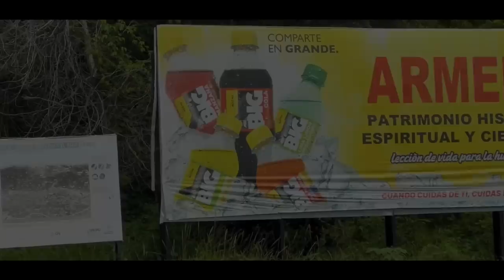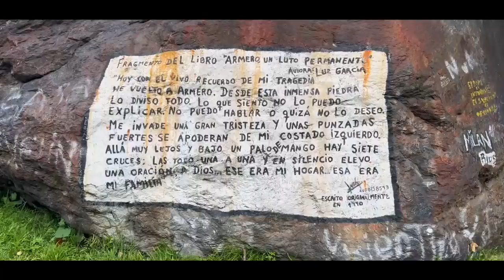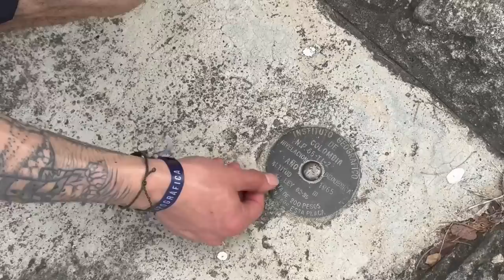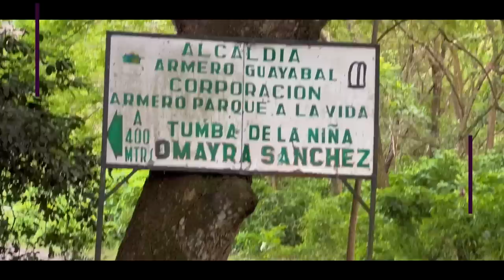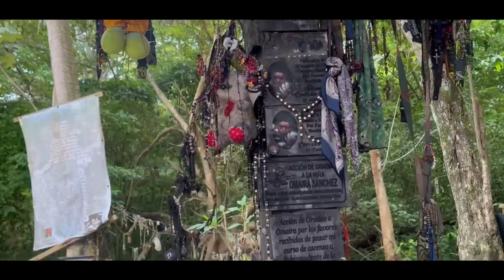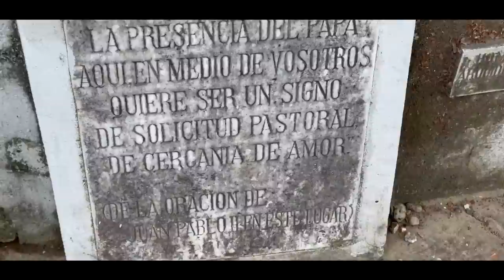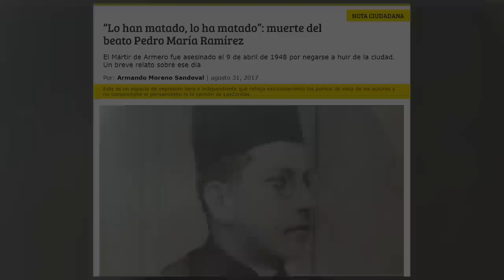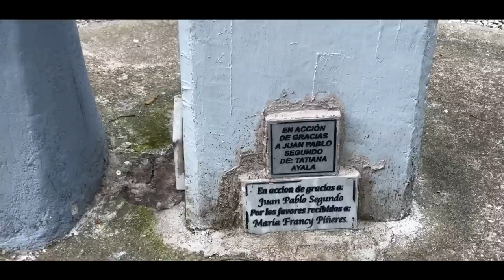L4 MU3RTE DE ARMERO - SOMBRAS de su HISTORIA /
sean bienvenidos a un nuevo videodocumental, esta vez viajaremos no simplemente por carretera, también en el tiempo. Estaremos en las entrañas de las ruinas de lo que en algún momento fue ARMERO, una de las tragedias volcánicas más graves de todo el MUNDO. Encontramos historia, memorias perdidas y muchas cosas que a día de hoy hacen algo escalofriante la historia, o lo que empieza a quedar de ella.